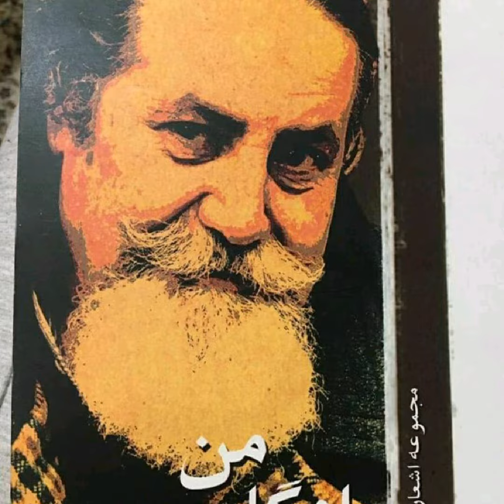روز پدر بر همه پدران فرخنده باد